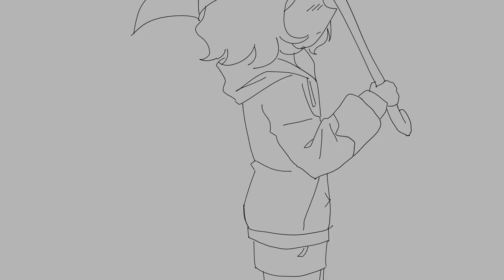Lost Umbrella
"throw away your ̶u̶m̶b̶r̶e̶l̶l̶a̶  identity"

short animation I did on Krita